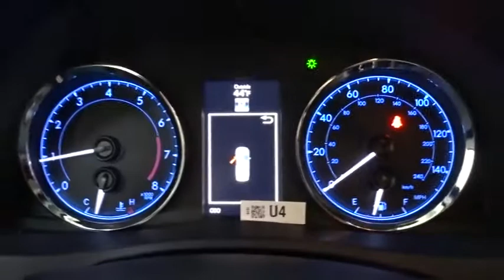2018 Toyota Corolla Des Plaines, Elmhurst, Schaumburg, Chicago, Naperville, IL T51202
Barcelona Red Metallic New 2018 Toyota Corolla available in Des Plaines, Illinois at Bredemann Toyota

Bredemann Toyota
1301 W Dempster St